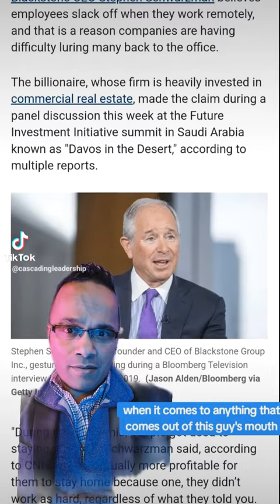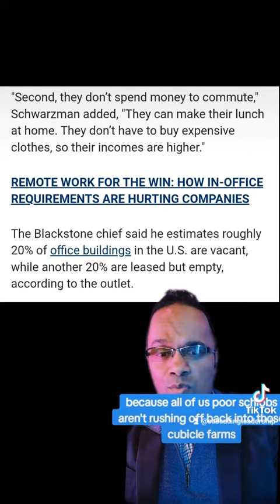Billionaire: "Remote Workers are Lazy"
Remote employees are lazy and unproductive.

Consider the issue settled.

That's the argument that the billionaire ceo of Blackstone makes.

He's got the big sads because you pathetic schlubs aren't spending money on commutes and expensive clothes and eating out.

Don't even start talking about all the data and research that shows that remote work has sent productivity through the roof.

Nah, this billionaire knows better than all of you mouth-breathing morons out there.

And his comments have nothing to do with the fact that he's invested up to his eyeballs in commercial real estate.